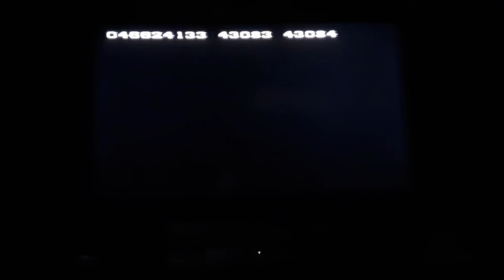Closing to Pop Idol: Tour 2002 UK VHS (2002)